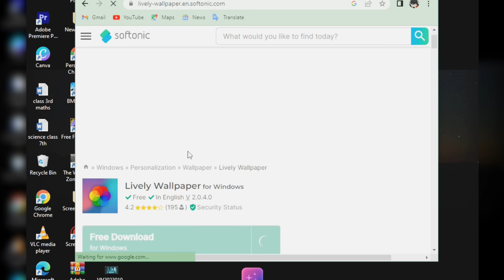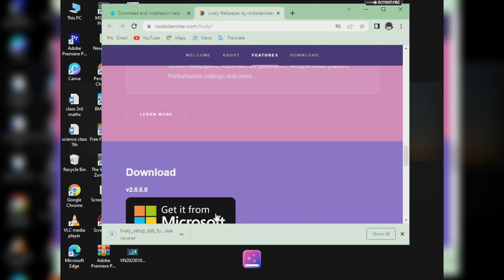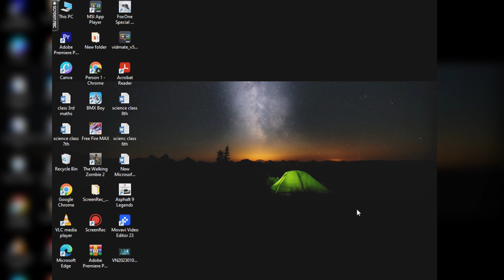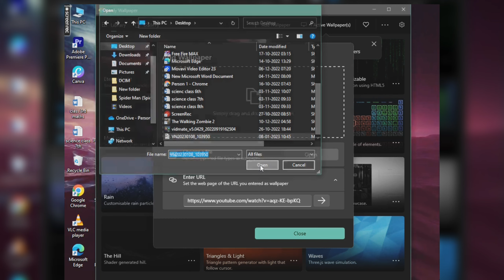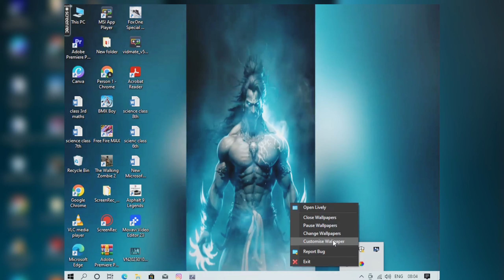how to set live wallpaper in pc || very easy trick and method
how to set live wallpaper in pc with easy trick and method